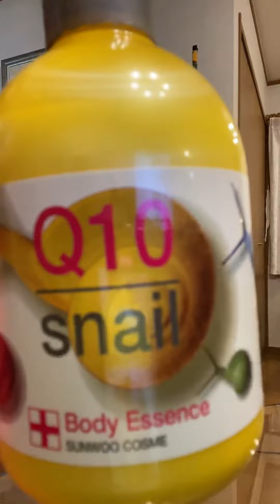October 15, 2020